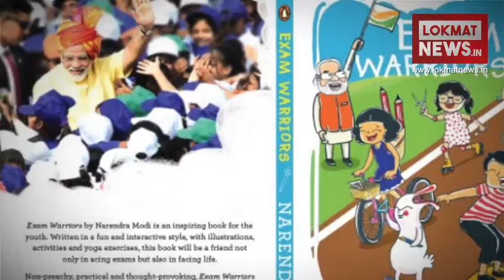पीएम मोदी आज देशभर के छात्रों से करेंगे 'परीक्षा पर चर्चा'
आज प्रधानमंत्री नरेंद्र मोदी दिल्ली के तालकटोरा स्टेडियम में 'परीक्षा पर चर्चा' कार्यक्रम में हिस्सा लेंगे. इस कार्यक्रम में देश भर से छात्र इसमें हिस्सा लेंगे और जानेंगे कि कैसे बिना तनाव के परीक्षा दी जाए.